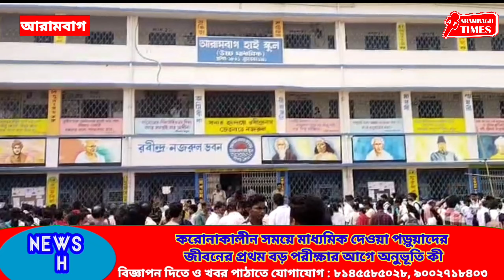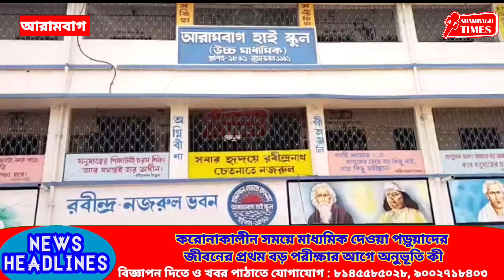করোনাকালীন সময়ে মাধ্যমিক দেওয়া পড়ুয়াদের জীবনের প্রথম বড় পরীক্ষা উচ্চমাধ্যমিকের আগে অনুভূতি কী